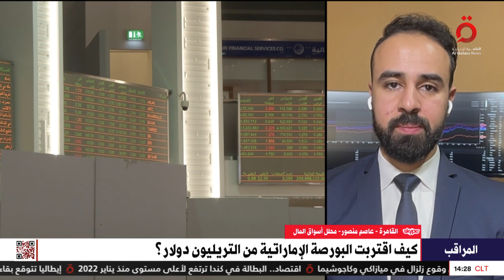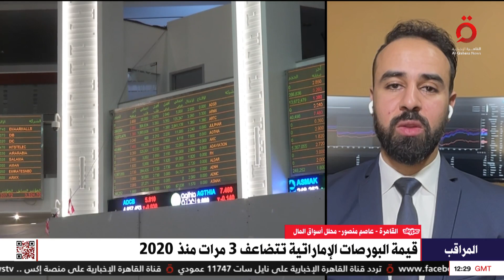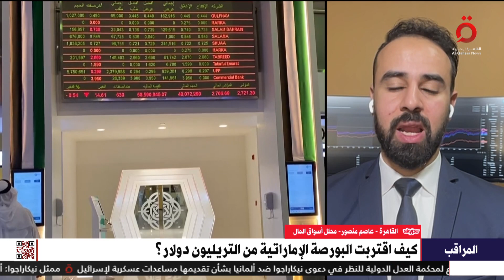الإمارات.. رأس المال السوقي يقترب من تريليون دولار| كيف تحقق؟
الإمارات.. رأس المال السوقي يقترب من تريليون دولار| كيف تحقق؟ .. محلل أسواق المال عاصم منصور يوضح

8/4/2024